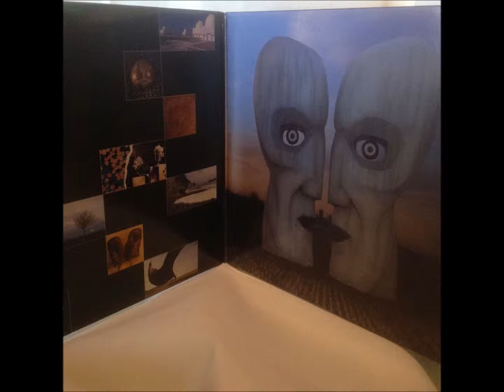pink floyd division bell video 2 PINK FLOYD Division Bell LP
PINK FLOYD Division Bell LP AUTHENTIC, RARE UK

EMI 1st PRESS 1994 UNPLAYED MINT